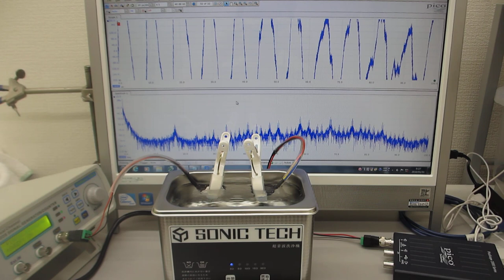超音波洗浄器（42kHz 35W）の表面残留応力緩和・均一化処理（超音波システム研究所）